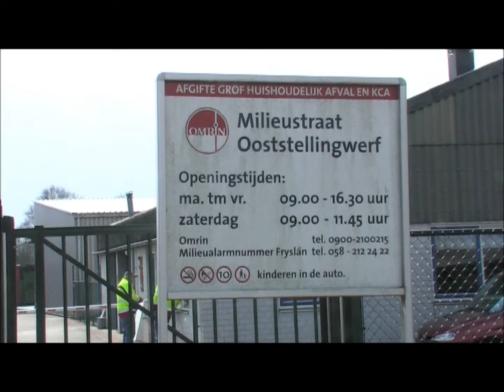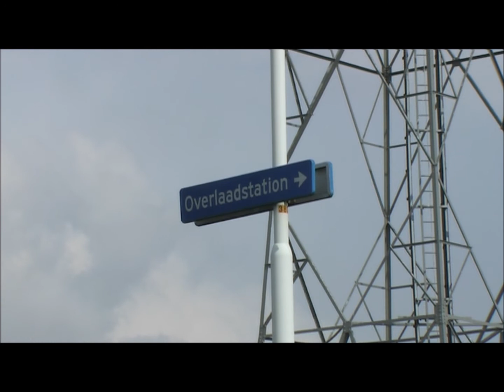Ongeval overlaadstation gemeentewerken Oosterwolde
zie ook 112inhetnieuws.nl